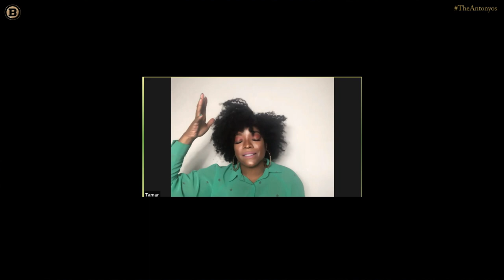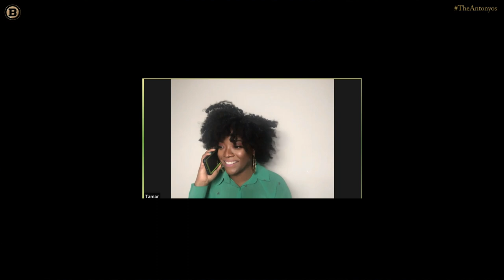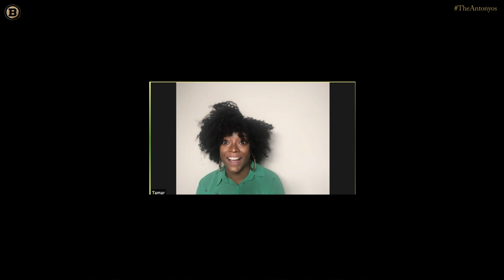TheAntonyos 2020 Token Talk Sketch featuring Ashley Tamar Davis and Drew Shade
Broadway Black in association with The Black Theatre Society Presents The Inaugural Antonyo Awards

Drew Shade, Host, Executive Producer
Darius Barnes, Producer, Movement Director, Talent Coordinator
Allen René Louis, Music Director, Composer, Lyricist, Arranger
Neville Braithwaite, Technical Director/Editor
Catherine Caldwell, Line Producer
Kim Exum, Producer
Zhailon Levingston, Director
Elijah Ahmad Lewis for LaCrafts Studio, Social Media Graphic Designer

Writers
Eric Lockley, Head Writer
Ianne Fields Stewart, Script Coordinator/Writer
Edward Maware, Writer
Emma Claye, Writer
Darius Barnes, Writer
Drew Shade, Writer

Musicians
Shurrod Gorham
Jonathan A. Lemeau
Ray Andrew Munroe II
John Quettant

Music Producer
Ghreg Louis

Associate Movement Direction
Shonica Gooden
Ramone Owens

Opening Number
Kim Exum
Nick Rashad Burroughs
Zonya Johnson
Jonathan Burke
Nasia Thomas
Michael Wordly
Britton Smith
Alan H. Green
Meecah
Judith Franklin
Kathryn Allison
Nik Alexander
Ken Robinson
Felicia Boswell
Rema Webb
Dustin Ross
Drew Shade

Black Theatre Firsts Medley
Charity Angél Dawson
Donald Webber Jr.
Amber Iman
Adrienne Walker
Kayla Davion
Jai'Len Josey
Desmond Sean Ellington
Aisha Jackson
Antoine L Smith

Tap Verzuz
Dominique Kelley
Richard Riaz Yoder
Phillip Attmore
Performance Beat by DJ Ari Grooves

What I Did For Love
Ashley Támar Davis

Michael McElroy

Monologue Medley
Anastacia McCleskey
J. Alphonse Nicholson
Tamara M. Williams

Finale: "Being Alive"
Drew Shade
Ayana George
Angela Birchett

Background Vocalists
Shaunice Alexander
Toni Campbell
Allyson Kaye Daniel
Nathaniel Graves
Rajané Katurah
Allen René Louis
Will Stone

Sketch 1: "Soul into your Sides"
Drew Shade
Andrea Patterson
Natasha Yvette Williams

Sketch 2: "Token Talk"
Drew Shade
Ashley Támar Davis

Sketch 4: "The Best Broadway Black"
Drew Shade

Presenters
Jackson Alexander
Jelani Alladin
Kalen Allen
Derrick Baskin
Jocelyn Bioh
Tituss Burgess
Bryan Terrell Clark
Jordan E. Cooper
Cynthia Erivo
George Faison
Dominique Kelley
James Monroe Iglehart
LaChanze
L Morgan Lee
Kristolyn Lloyd
Audra McDonald
Griffin Matthews
Ashton Muñiz
Alex Newell
Jeremy O’Brian
Teyonah Parris
Shereen Pimentel
Christiani Pitts
Cody Renard Richard
Nicolette Robinson
Ephraim Sykes
York Walker
Nzinga Williams
Schele Williams

Performers
Nik Alexander
Kathryn Allison
Phillip Attmore
LaMar Baylor
Raymond Baynard
Keely Beirne
Angela Birchett
Felicia Boswell
Jonathan Burke
Nick Rashad Burroughs
Randy Castillo
DeMarius Copes
E. Clayton Cornelious
Darius Crenshaw
Kayla Davion
Ashley Támar Davis
Charity Angél Dawson
Zachary Downer
Desmond Sean Ellington
Teneise Mitchell Ellis
Kim Exum
George Faison
Judith Franklin
Ayana George
Shonica Gooden
Alan H. Green
Bahiyah Hibah
Curtis Holland
Gabriel Hyman
Miriam A. Hyman
Amber Iman
Aisha Jackson
Zonya Johnson
Donald Jones Jr
Jai'Len Josey
Grasan Kingsberry
Meecah
Anastacia McCleskey
Michael McElroy
Tanisha Moore
Shina Ann Morris
Brittany Nicholas
J. Alphonse Nicholson
Ramone Owens
Andrea Patterson
Stephanie Pope
Justin Prescott
Desmond Richardson
Devin Roberts
Ken Robinson
Tiffany Robinson
Dustin Ross
Drew Shade
Christine Shepard
Ahmad Simmons
Antoine L Smith
Sherisse Springer
Bravita Threatt
Amber Tiara
Nasia Thomas
Allyson Tucker
Ben Vereen
Adrienne Walker
Naomi Walley
Deonte L. Warren
Allan K. Washington
Rema Webb
Donald Webber Jr.
Lisa Nicole Wilkerson
Bria Jené Williams
Ebony Williams
Natasha Yvette Williams
Tamara M. Williams
Zelig Williams
Michael Wordly
Richard Riaz Yoder